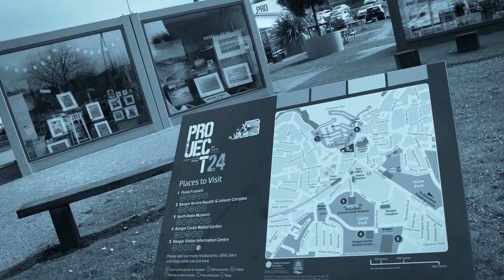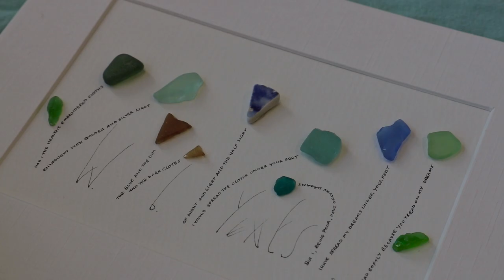Shelagh McCaughan - Project 24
A look at the work of jewellery maker and sea glass artist Shelagh McCaughan based at Project 24 on Queens Parade in Bangor, County Down.